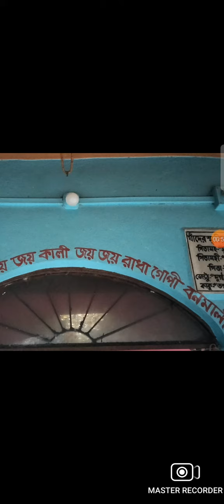কৃষ্ণ কালী মন্দির @বাংলাপাঠ-হ৬প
কৃষ্ণ কালী মন্দির ‎@বাংলা  পাঠ